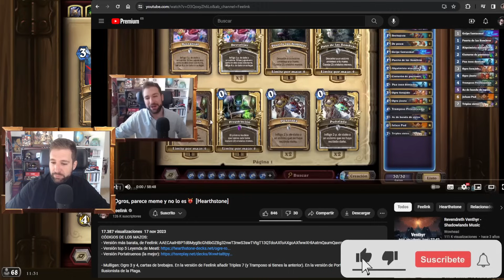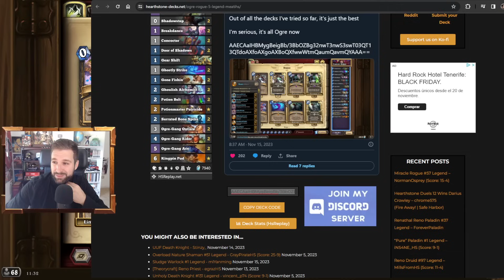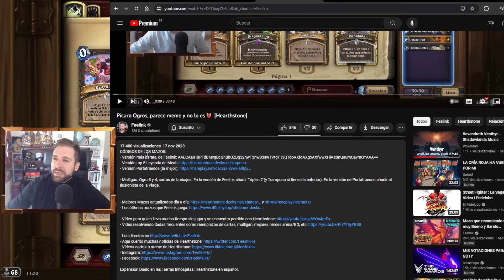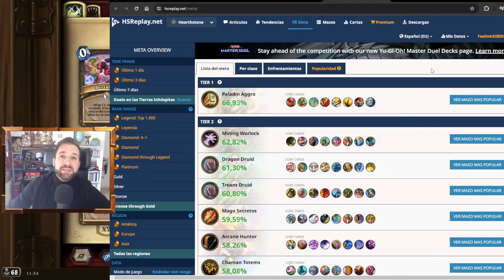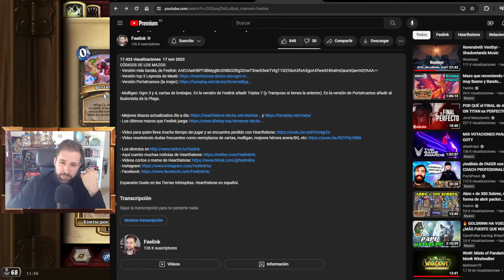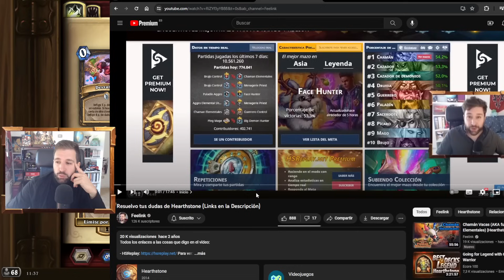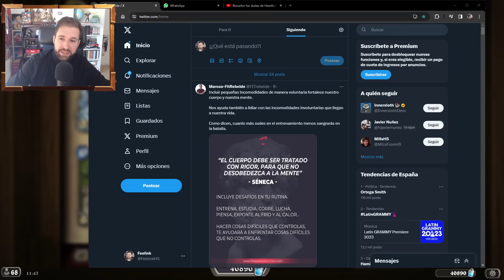Consejos si llevas mucho fuera de Hearthstone, y Mazos Baratos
⇓⇓⇓ Códigos a los mazos aquí abajo ⇓⇓⇓

- No craftear el Arma. Reemplazo el Sombrero.

Expansión Duelo en las Tierras Inhóspitas. Hearthstone en español.

0:00 Intro
2:47 Renta jugar a Hs?
9:22 Copiar Mazos y Mazos Meta
14:10 Rotación Sets
19:27 Mazos Baratos